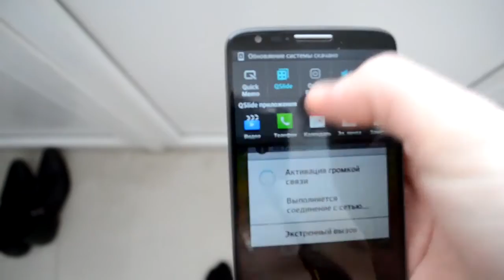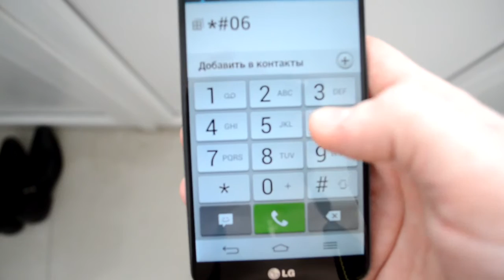lg g2 проблема с тачскрином